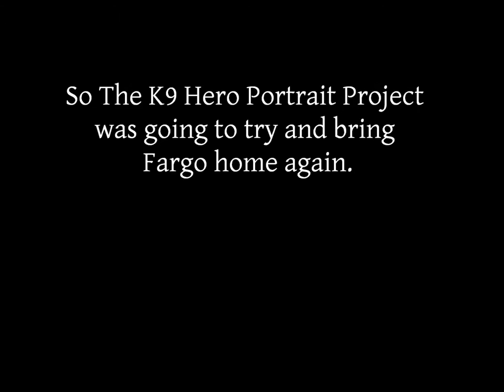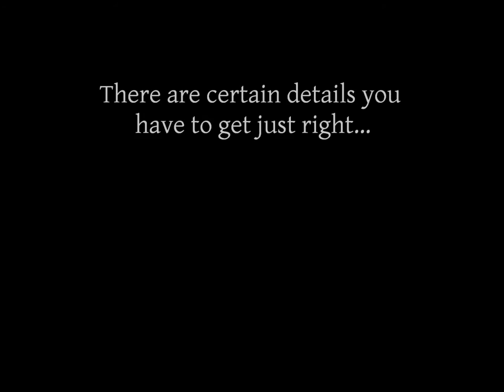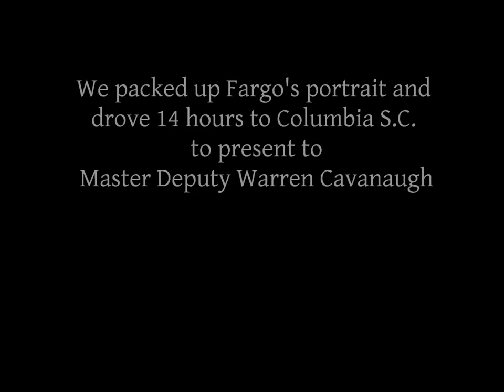The K9 Hero Portrait Project - RCSD K9 Fargo Portrait Creation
Video slideshow of Richland County Sheriff's Department K9 Fargo's portrait creation.  Fargo was killed in the line of duty on December 16, 2011.  Fargo's killer was sentenced in January of 2014 and received prison time that included time for the killing of a K9 officer, the first in history.

We presented the portrait to now Corporal Warren Cavanagh and since have become great friends.  Cavanagh was instrumental in the K9 Kye portrait presentation for Oklahoma City PD's SSgt. Ryan Stark that occurred on November 18th, 2015.

Painted by Loreen Pantaleone of The K9 Hero Portrait Project
Artist:  Shades Of The Abyss
Song:  Valiant

The K9 Hero Portrait Project is a 501(c)(3) Non-Profit organization that provides K9 handlers a commemorative life like portrait of their K9 Hero at no cost to them.   As a non-profit organization, The K9 Hero Portrait Project relies on your support.  Businesses, community organizations and individuals like you are crucial to the continuation and success of this project.  Every dollar counts and the tributes we produce for the handlers are not only beautiful, they help heal the wounds of losing their K9 partner.